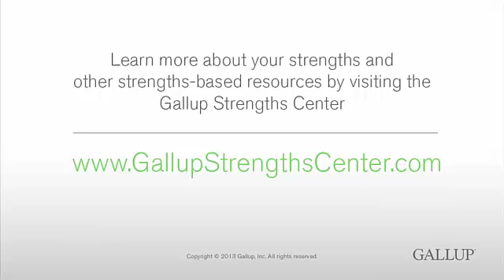Organização / Arranger (Português)